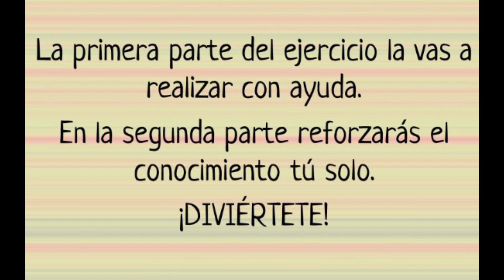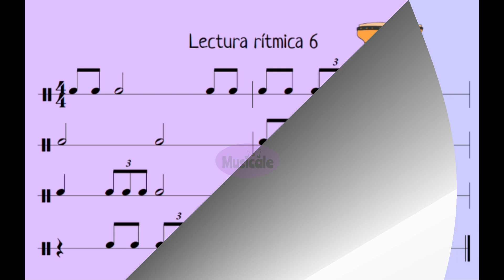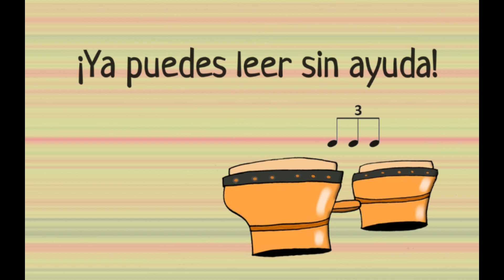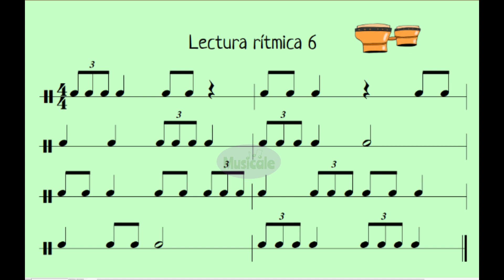LECTURA RÍTMICA 6 (CON TRESILLO DE CORCHEA)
CÉLULA RÍTMICA
LECTURA RÍTMICA EJERCICIOS CON RITMO LATINO.
LECTURA RÍTMICA CON BASE DE RITMO LATINO
FIGURAS: CORCHEA, NEGRA, SILENCIO DE NEGRA,BLANCA, TRESILLO DE CORCHEA
PATRONES RÍTMICOS
SOLFEO
SOLFEO RÍTMICO
leitura rítmica
rhythmic reading
lecture rythmique
lettura ritmica
LENGUAJE MUSICAL. EDUCACIÓN RÍTMICA
EJERCICIO DE LECTURA RÍTMICA
FIGURAS MUSICALES
EJERCICIOS PARA APRENDER A LEER RITMOS
ACTIVIDADES PARA LA CLASE DE MÚSICA
RECURSOS PARA EL DOCENTE DE MÚSICA